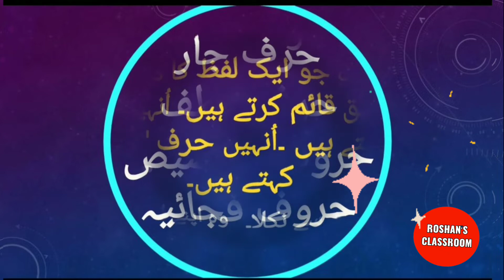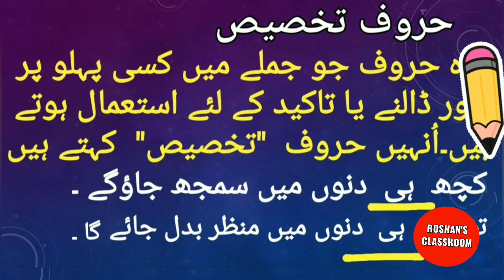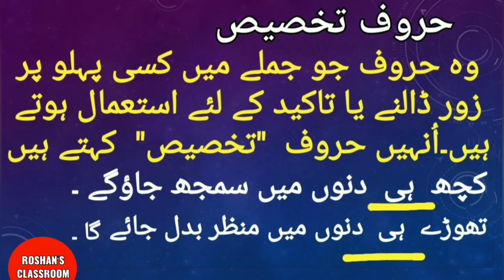URDU GRAMMAR PART 5/ اُردو قواعد حصہ ۵/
URDU Aasan Grammar.